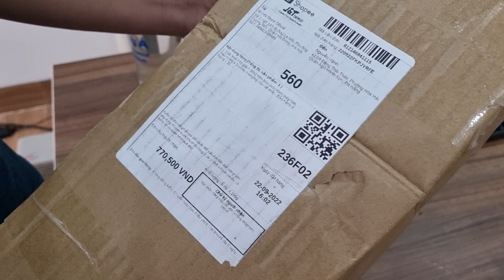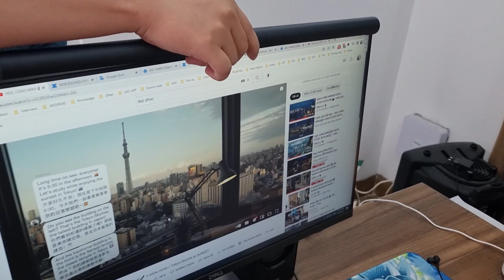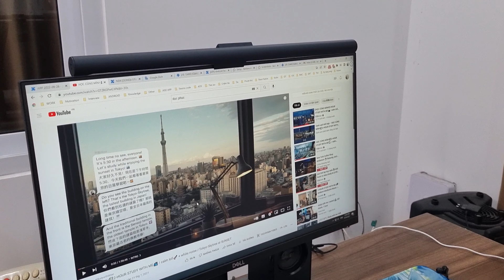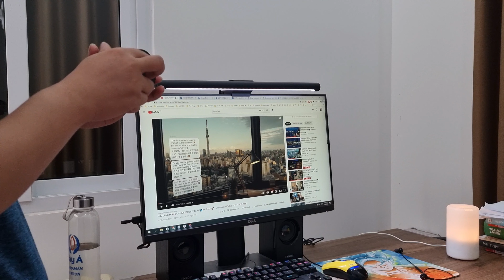Mở hộp Đèn treo màn hình Xiaomi-MIJIA Display Hanging Lamp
Unboxing Xiaomi-MIJIA Display Hanging Lamp